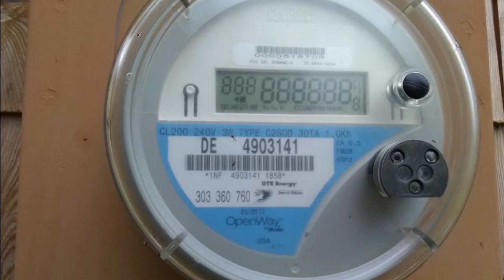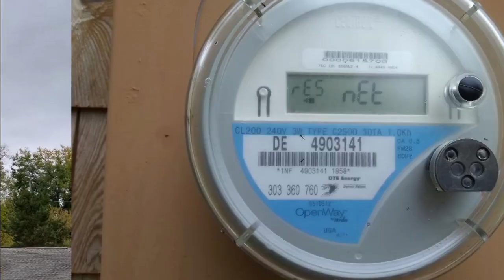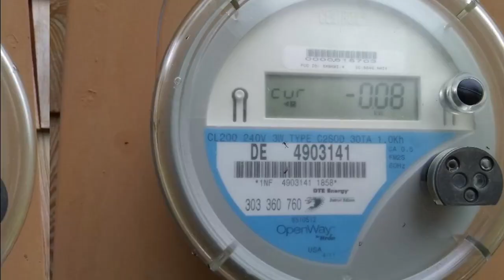How To Read a DTE Bi-directional Smart Electric Meter.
Smart electric meters can be a bit confusing. Especially the bi-directional variety. This video explains the sequential displays common to many meters.